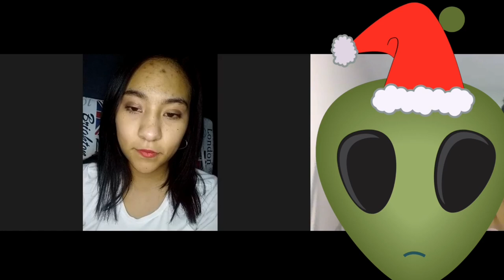REWIND HISPANO 2020 reacción ALECMOLON más likes / Armando Manzanero /ced Mejía. tercos #5 parte 2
Si te interesa participar en buscando talento enviamos mensaje